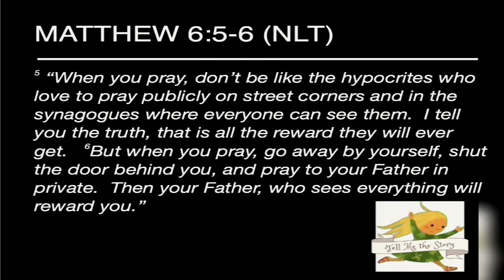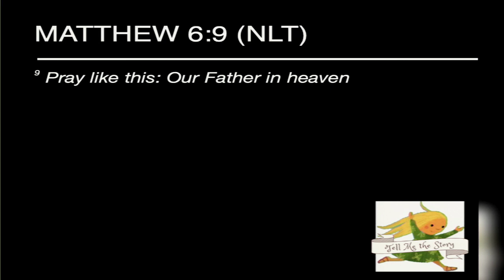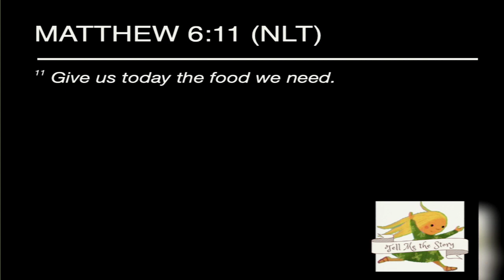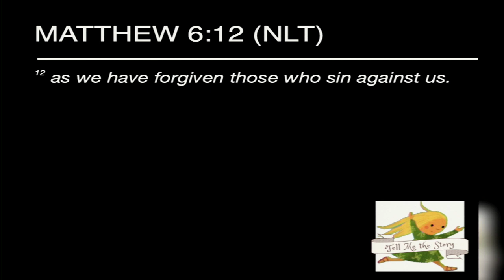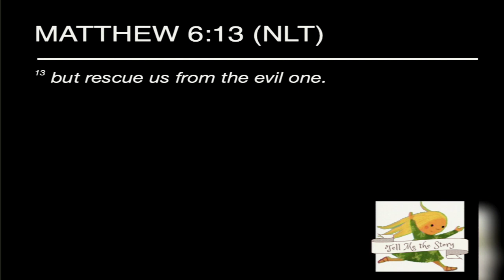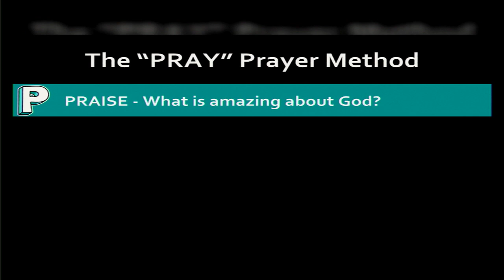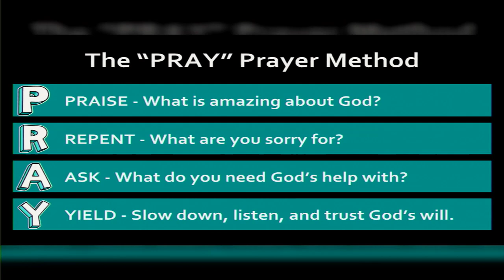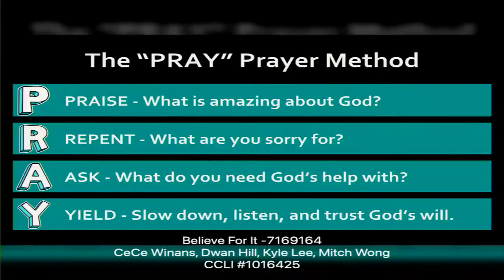Tell Me the Story: LOVED - THE LORD'S PRAYER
This morning we will break down prayer all the way back to its simplest form… with a children's story rendition of the Lord's prayer.